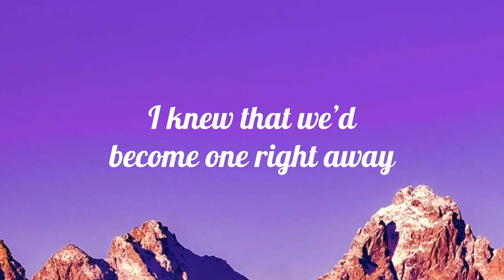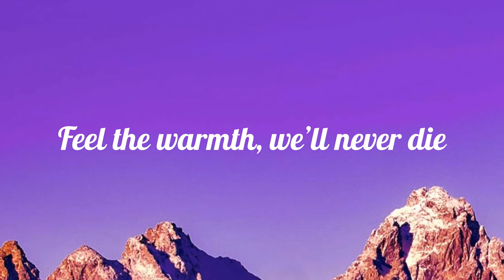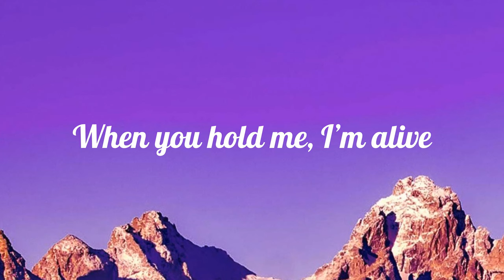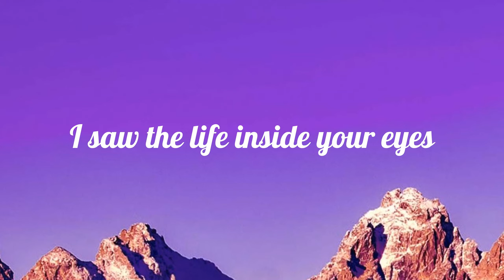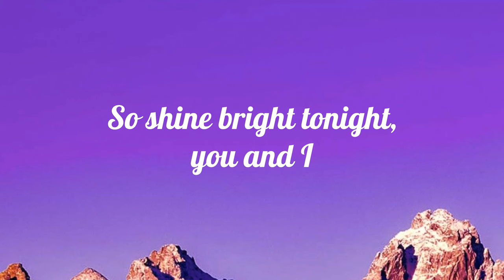[Lyrics] Diamonds - Rihanna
️🎶  Diamonds - Rihanna